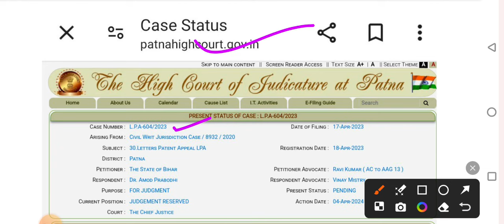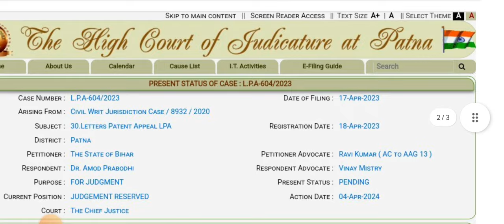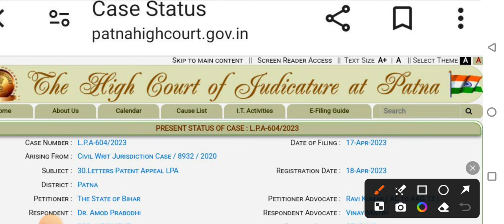BSUSC बिहार असिस्टेंट प्रोफेसर वेकैंसीPatna Highcourt#Big update#Judgement date declared#Final